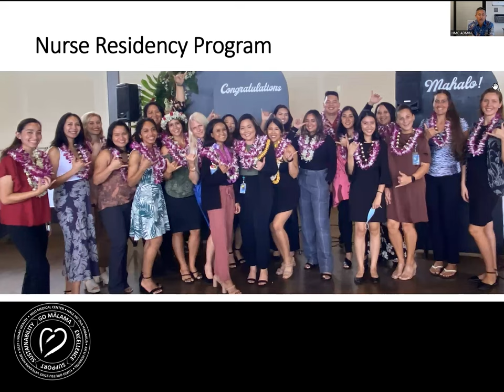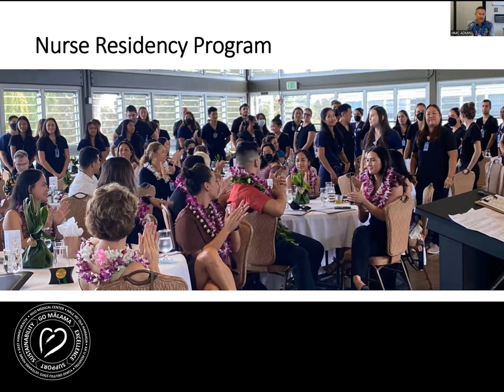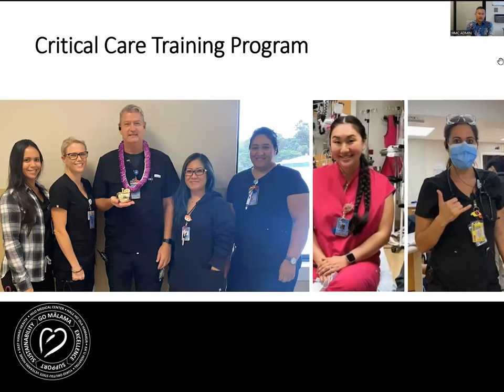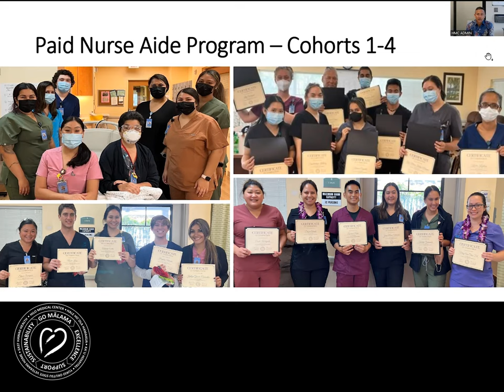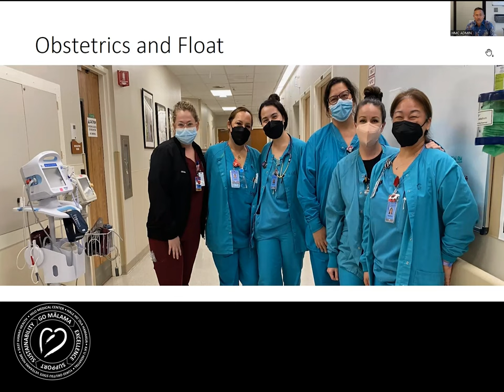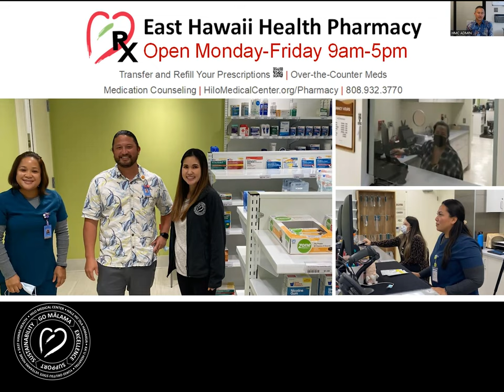CEO Town Hall February 28, 2023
Dan Brinkman, East Hawaii Regional CEO, hosts a virtual town hall meeting on Zoom to update employees at Hilo Medical Center, Hale Ho`ola Hamakua, Ka`u Hospital, Yukio Okutsu State Veterans Home, and the East Hawaii Health Clinics. In this February 28, 2023 town hall, Dan provides an update on the Hilo Medical Center's workforce development initiatives with the Nurse Residency Program, Critical Care Training Program, and Paid Nurse Aide Training Program. He also acknowledges Short Stay, OB, Transitional Care Unit and the Emergency Department for caring for overflow patients and holding them while beds open up on the units. Dan also answers questions posed by employees.